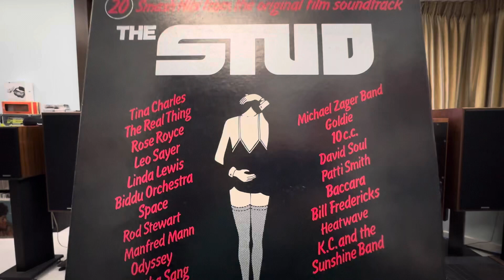Native New Year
Odyssey